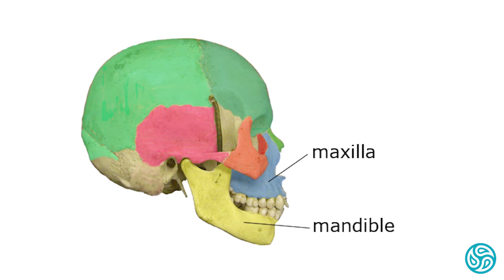Self Guided Jaw Release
Join Holistic Movement Specialist Amanda Erlank and Dr. Ian Odendaal walking through a self guided jaw release.